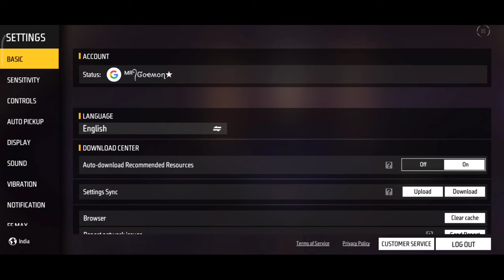Free Fire Max Avtar And Banner Not Showing Problem | Avtar And Banner Nahi Dikh Raha Hai Banda Ka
Free Fire Max Avtar And Banner Not Show | Free Fire Max Graphics Problem And Gun Reload Problem Solve

Free Fire Max All Problem Solution | Game Sound Problem  Solve | Free Fire Max All Settings

Your Questions :-

free fire max all settings
free fire max settings
free fire max ka setting kaise kare
free fire max fire  sound problem
free fire max sounds problem solve
free fire max ko free fire jaisa kaise banaye
free fire max me free fire jaisa setting kaise kare
free fire max problem solve
free fire max all problems solve
free fire max running problem solution
free fire max loby all settings
free fire max me avatar and banner nahi show ho raha hai

Free fire Max all setting

Free fire Max mein apna id kaise login Karen
Free fire Max new setting for one tap
Free fire Max New Ump kab aaegi
Free fire Max New famous gun kab aaega
Original free fire ka setting free fire max mein kaise lagaen
Free fire Max Bermuda 2.0 kab aaega

free fire tips video
pro player settings
pro settings
settings
top pro player settings
Free fire ob38 update

Hagtag :-

              KEPP SUPPORTING 👍👍